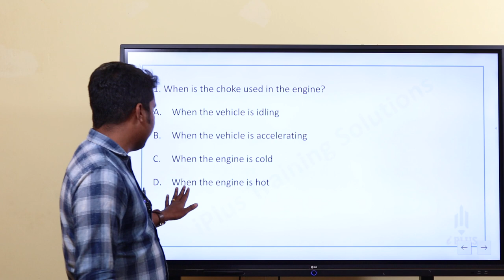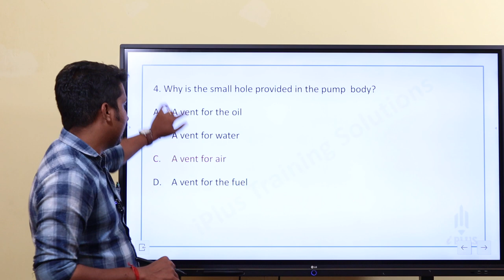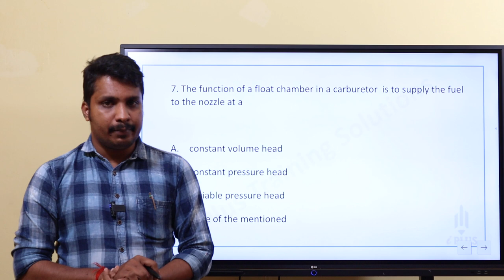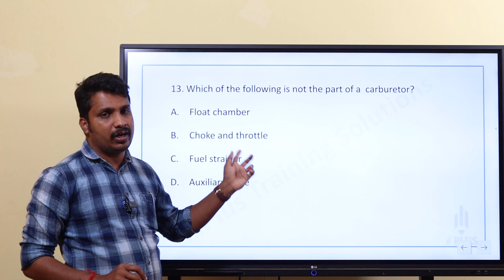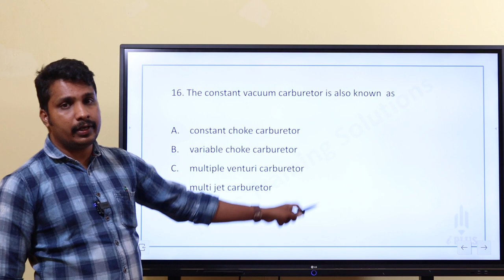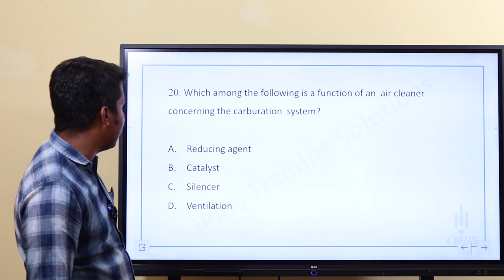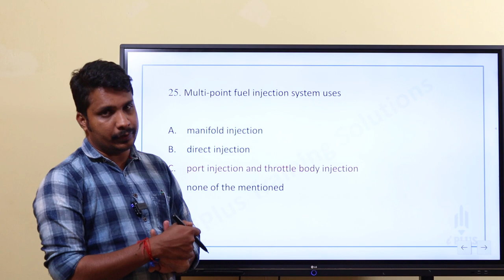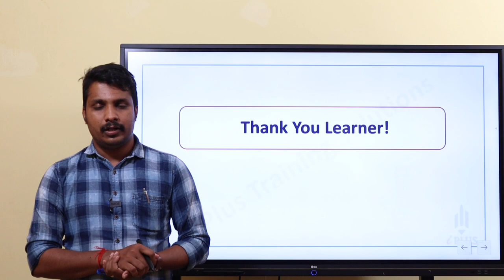Fuel System | Important MCQS | Automobile Engineering | Workshop Instructor | AMVI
🎓 Study plan